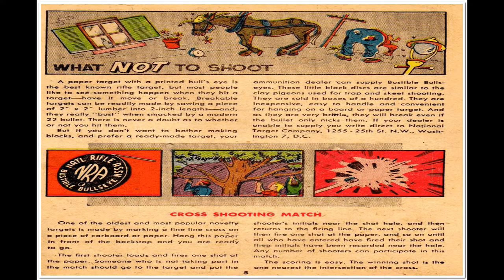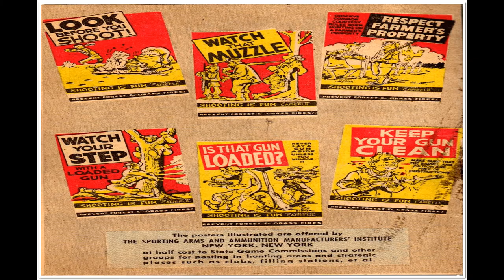More Fun With Your 22 Rifle Comix Book Movie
Title: More Fun With Your 22 Rifle | Publisher: American Visuals Corporation | Date: 1955 | Lang: English

Comic Story  More Fun With Your 22 Rifle  (36 pages)

  Select YouTube
  Search gharold

More Fun With Your 22 Rifle Comix Book Movie is part of the golden age comixs' Humor genre. The Golden Age refers to the first cycle of superhero comixs which existed between 1938 and 1950. This was the period in which the concept of the superhero was born.

G Harold 3:12 Captain Easy No 15 Comix Book Movie

G Harold 4:33 Captain Easy No 14 Comix Book Movie

G Harold 4:33 Captain Easy No 13 Comix Book Movie